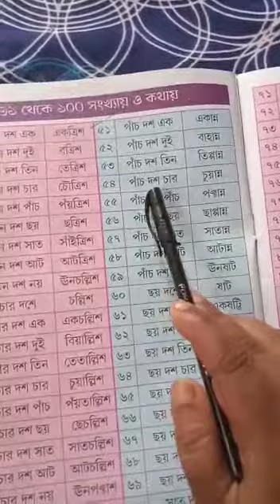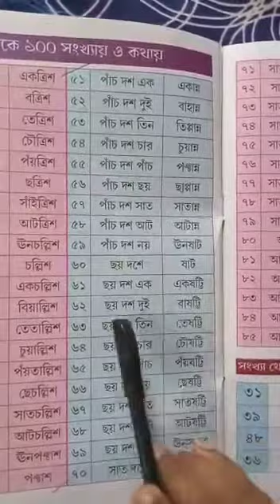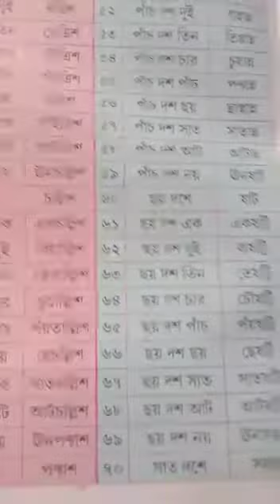Class U.N math class 2021(P-26)